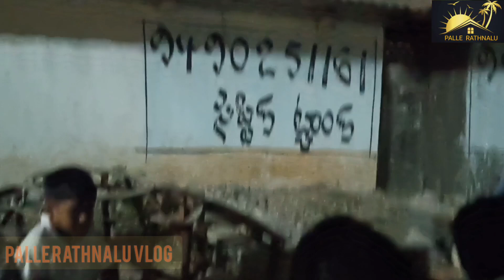Goskulapally spidu brekar .... palle Rathnalu vlog...23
Goskulapally

ఇక్కడ స్పీడ్ బ్రేకర్ మీద పెంట్ వేయడం జరిగింది
దీనికి స్పాన్సర్ venkatesh adla